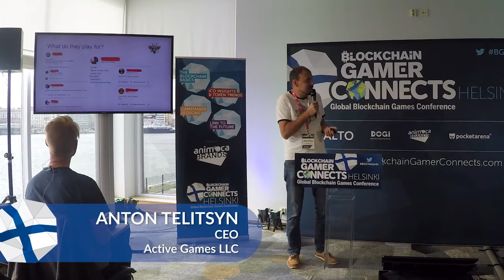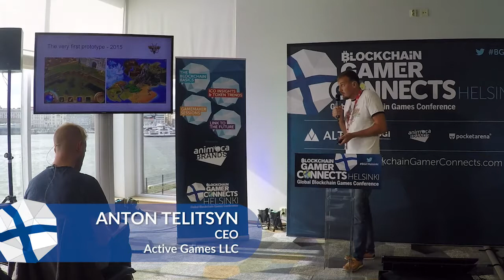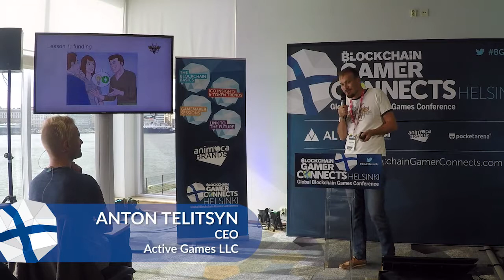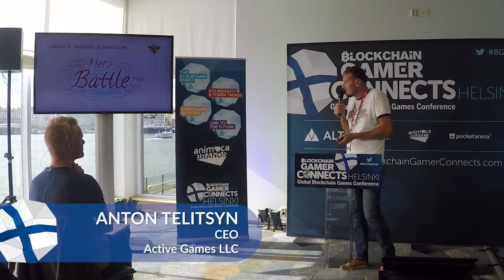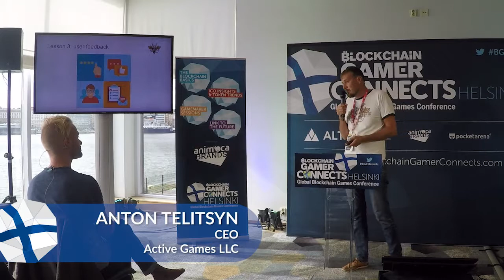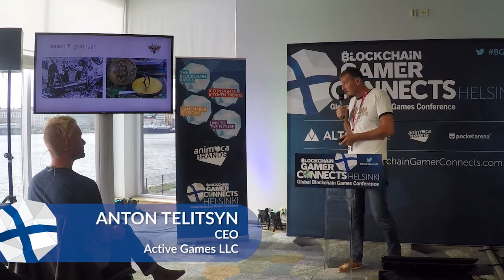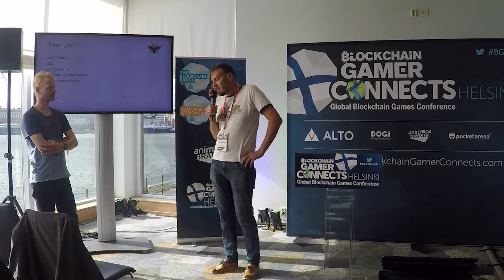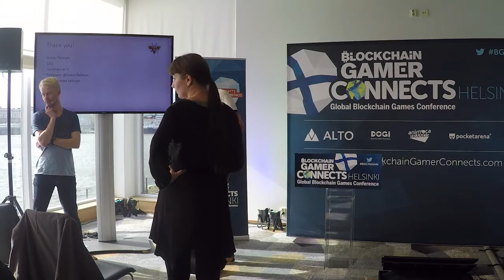Anton Telitsyn Discusses the Lessons Learned From Building Lordmancer II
Mobile game development can be a challenge at the best of times. But it's a whole other layer of difficulty to incorporate blockchain technology as well.

We listen to Anton Telitsyn and the experiences he's had, and the lessons that were learned while developing Lordmancer II